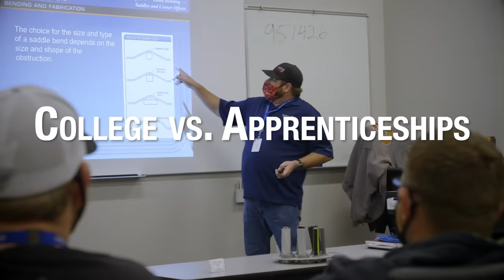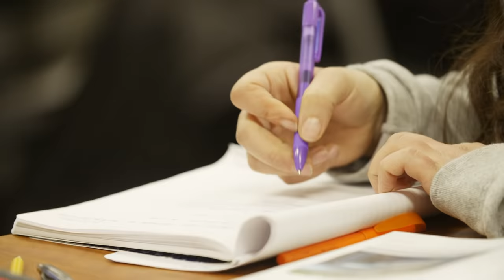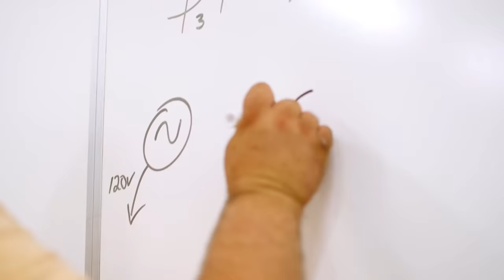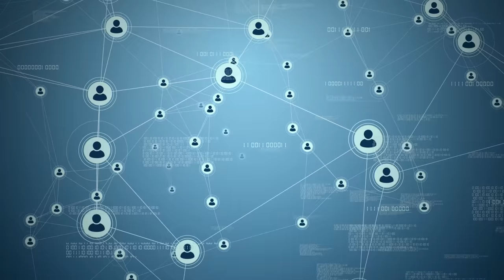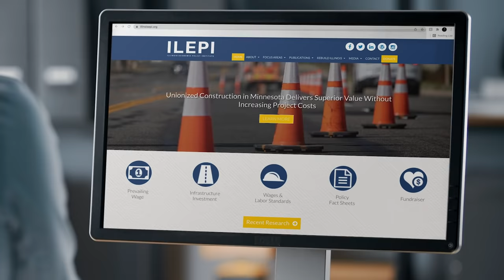The Value of Union Apprenticeship with IBEW & NECA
Now more than ever, the world is seeing the essential nature of the skilled trades. And apprenticeships, especially union electrical apprenticeships, are on the rise in America.

Long believed, but now proven thanks to a new unbiased study, not only are they more popular, but also more valuable and inclusive than non-union training programs, and they rival 4-year bachelors degrees without the burden of student loan debt.

To learn more, we’ve broken down the main points of the Illinois Economic Policy Institute’s new research in this powerful and indisputable short video.

0:00 - 0:40 - Intro
0:40 - 1:19 - Overview of the Illinois Economic Policy Institute
1:20 - 1:40 - Apprenticeship Enrollment on the Rise
1:41 - 3:12 - Union vs. Non-Union Training Programs
3:12 - 3:52 - Invest in Your Workforce
3:53 - 6:03 - Union Apprenticeship Programs vs. College Degrees
6:03 - 6:45 - Data From a Legitimate and Public Source
6:46 - 7:59 - Conclusion of the ILEPI Research